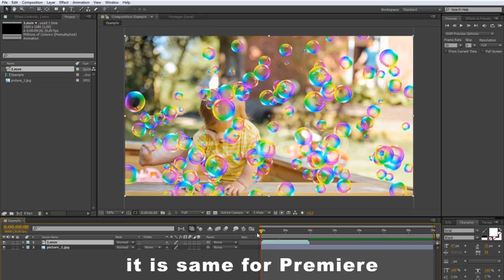Soap Bubbles | Motion Graphics - Videohive template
7 SOAP BUBBLES ANIMATIONS Feature 7 Different SOAP BUBBLES animations Pre-Renders With Quick time alpha channel High Quality 1920?1080 HD 30fps Easy to use in any editing software Just drop it on your videos or photos Please Watch end of The Preview Video Music and Photos not include If you have any questions please let me know Used music: HERE NOT: Color in the preview video may not be good because of low size CHECK OUT MY OTHER SIMILAR WORKS Good Luck